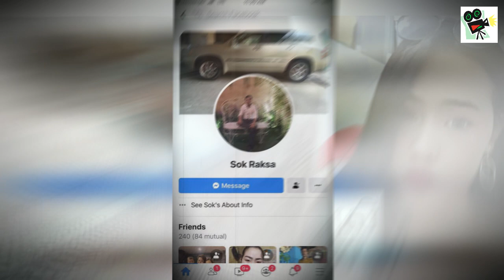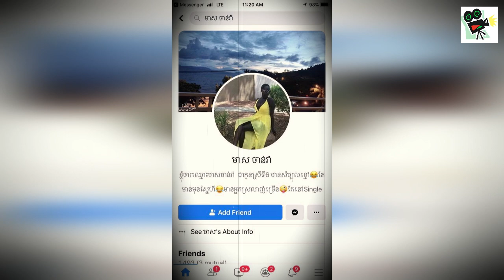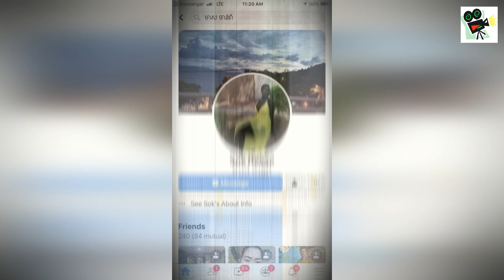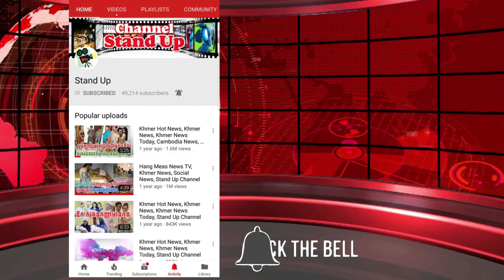​ក្តៅៗ ហួសចិត្ត! ដើម្បីរត់តាមស្រីស្នេហ៍ ប្តីសុខចិត្តប្រើល្បិចថោកទាប១នេះ បោកយកលុយប្រពន្ធ…, Stand Up